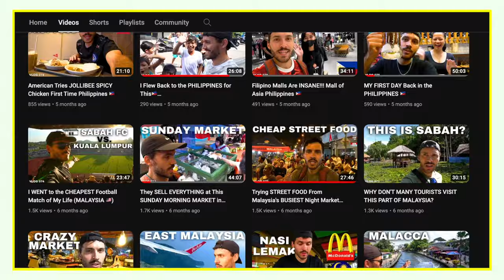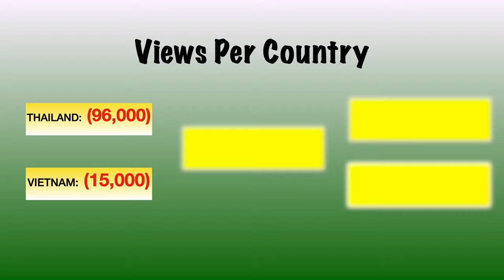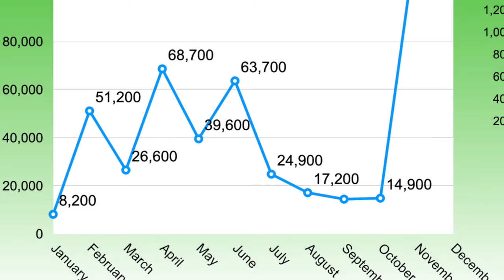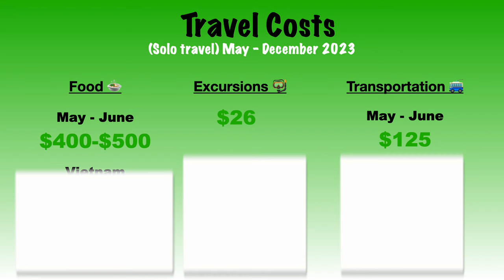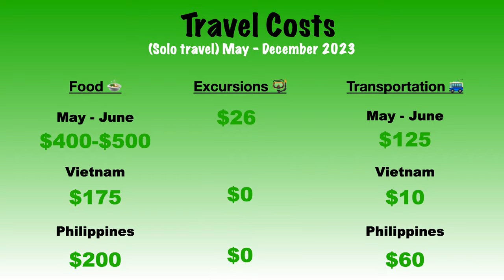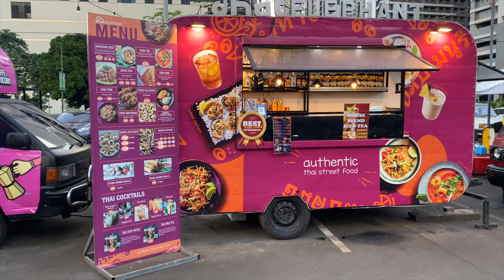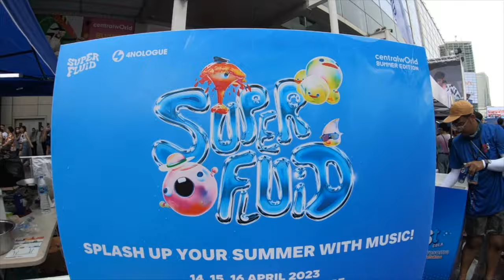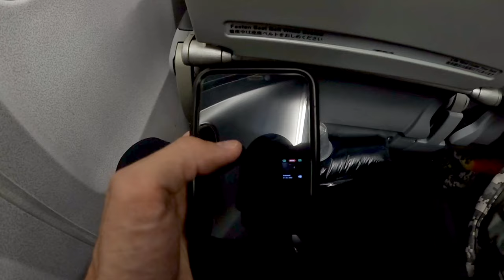The Truths of Travel Vlogging in Southeast Asia | EVERYTHING You NEED to KNOW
This video is not like an ordinary vlog. It is a breakdown of my first full year (2023) as a YouTube Vlogger.

Not only am I doing this for my memory of where I've been, but I'm also giving you (the viewers) a transparent example of what the backside of content creation looks like.

I will cover:
- the birth of my channel,
- all the countries/cities I visited during 2023,
- travel costs in 2023 (flights/hotels/food/transportation/excursions),
- what I've learned as a creator,
- best & worst travel experiences,
- montage of each country I visited.

All the information in this video is solely based on my experiences traveling and research.

I hope you enjoy it. Thank you all for your continuous support throughout the first year. Looking forward to the next. Take care and have a good 2024.
🔹Locations 🔹
Vlog 119
🔻Video Chapters🔻
00:00 Introduction
01:14 When I Started YouTube & Why
02:00 Countries & Cities Visited in 2023
07:00 Analytics of 1 Year on YouTube
07:25 Amount of Videos & Views Per Country
09:45 These Countries supported My Channel the Most
12:30 The Growth of My Channel (Rollercoaster?)
15:55 I Spent $$$$ on Solo Travel
23:30 What Vlogging Has Taught Me (You Should Know This)
28:55 Best vs Worst Travel Experiences
36:00 Thank You for an Incredible Year
38:10 A year of Travel in 10 Minutes